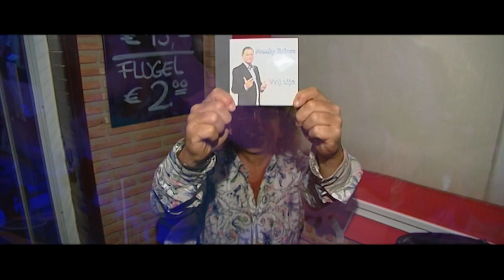Franky Falcon, Marina